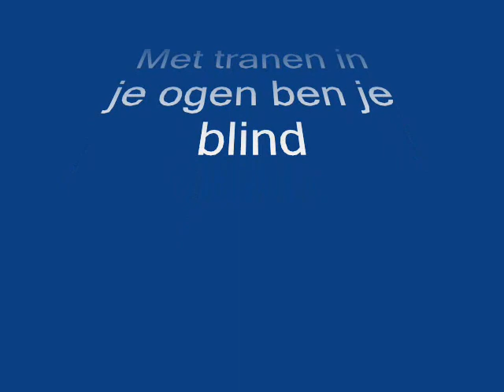Danny Green met tranen in je ogen ben je blind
has been recorded on cd scd -bowe-003 sabam registrated